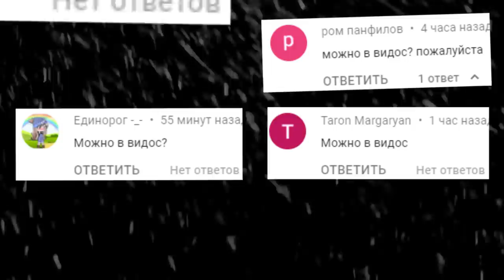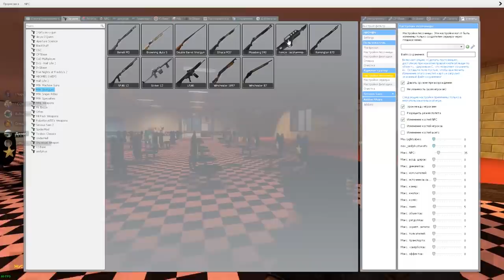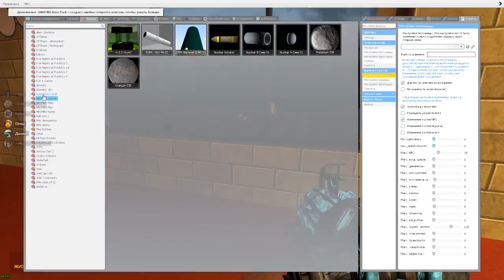SCP ГОНЯЮТСЯ ЗА НАМИ В ПИЦЦЕРИИ FNAF 1 ГАРРИС МОД ► Garry's Mod